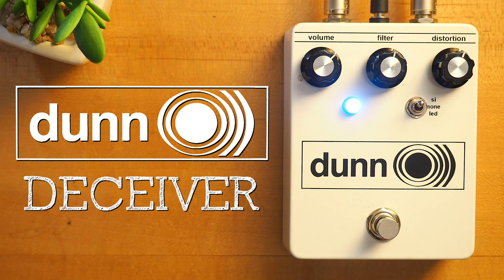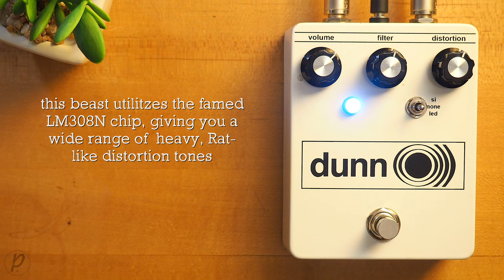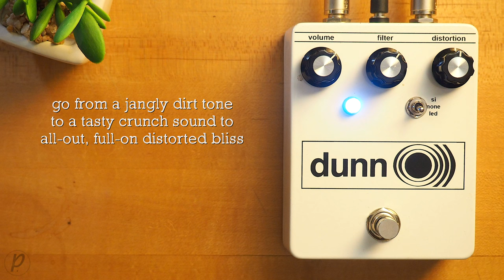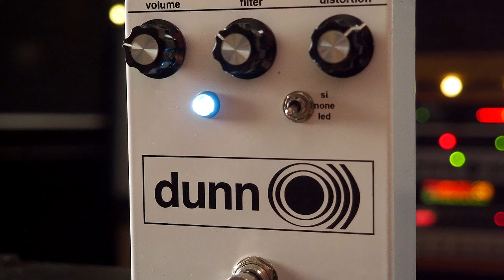Dunn Effects Deceiver Distortion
💥 MISCELLANEOUS